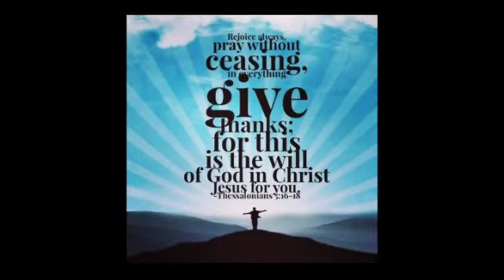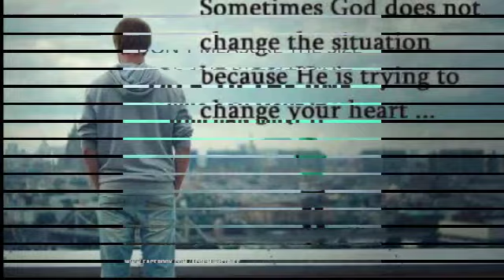Aayiramairam Nanmaigal | Tamil Christian Hit Song